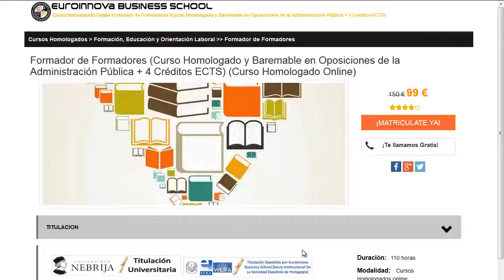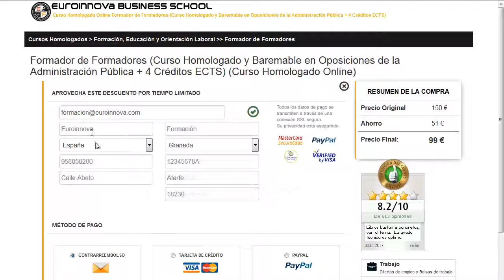nutricionista deportiva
nutricionista deportiva. Si quieres ver los más completos estudios para nutricionista deportiva solo tienes que visitar en la web de Euroinnova Formación y tendrás acceso de todos los master para oposiciones.

Tan solo debes de visitar nuestra web buscar tu curso, master o postgrado y matricularte en el aquí podrás buscar tu master o curso Entrenador-Personal-Nutricion-Deportiva.

Ofertamos más de 10000 master además de cursos gratis que te permiten enriquecer tu currículum vitae. Te ayudamos en todo lo que desees aprender sobre nutricionista deportiva así como de precios, descuentos, dónde se estudia, estudio online, estudio a distancia.